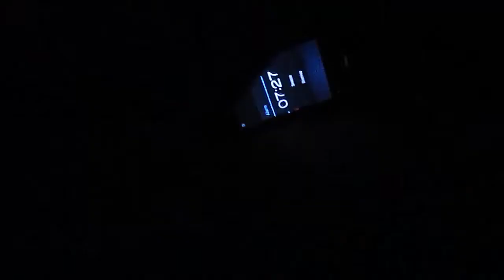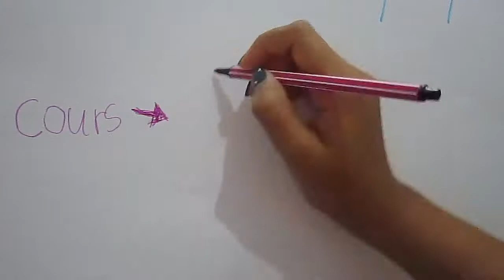vlog journée banale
vlog... pas vraiment :P